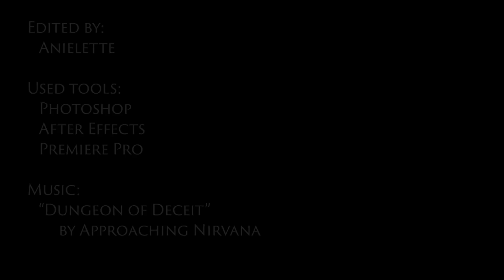Shadow Moth's Final Attack - Trailer FAN-MADE - Season 4 finale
THIS TRAILER IS NOT OFFICIAL! It's a fan-made, therefore not everything shown may happen in the canon storyline.

Since we're all hyped for this finale (especially after the leak of the part 1 lol) I wanted to make a quick fan trailer to hype everyone even more :D
...and I'm so sorry. BUT THIS THEORY HAS MORE AND MORE PROOF

Used Softwares:
Photoshop
After Effects
Premiere Pro

Miraculous™ is a trademark of ZAGTOON™ - Method™.